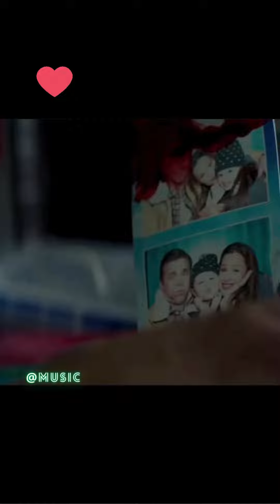Багровая мята l